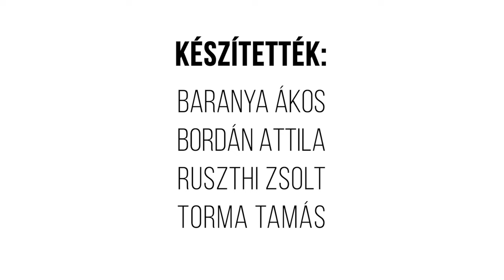Egy hely – A Corvin Áruház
A Corvin Áruház közel 100 évvel ezelőtt, 1926-ban, a legelőkelőbb magyar divatáruházként nyílt meg, vendéglővel, kávéházzal, jegyirodával, gyorsfényképészettel, de otthont adott divatbemutatóknak és kiállításoknak is. Az alumínium csomagolásból kibontott eklektikus épület homlokzatait már restaurálták, a felső terei azonban csak 2025-re készülnek el végleg. Az Egy hely csapata ezekre, a még átalakulás alatt álló szintekre is betekintést nyújt.